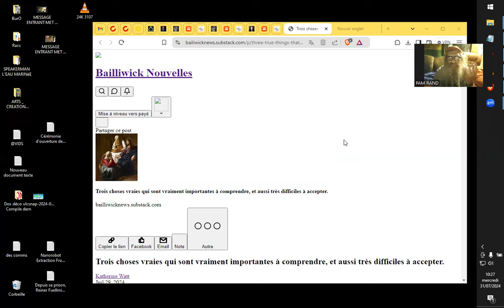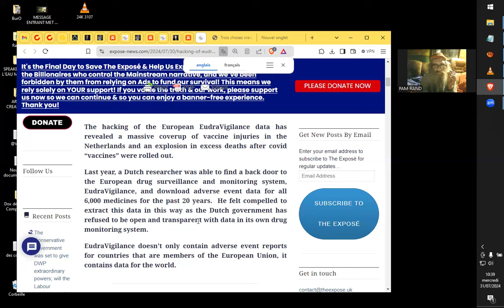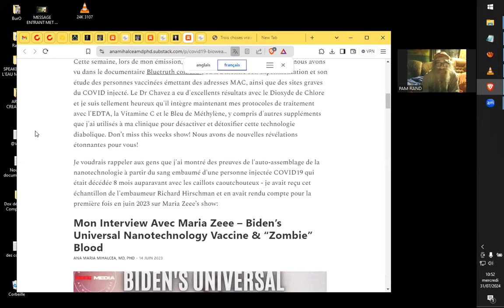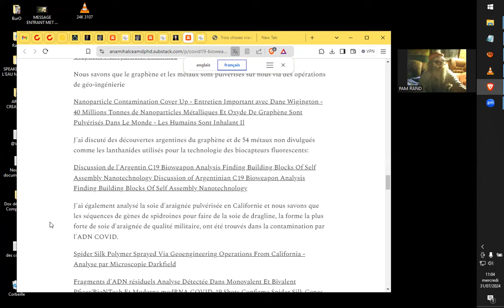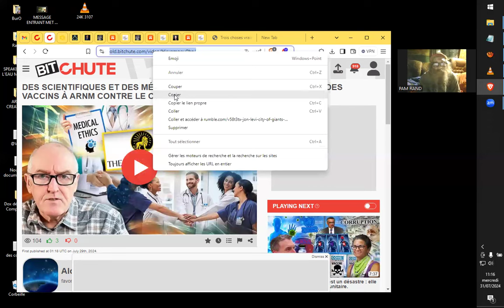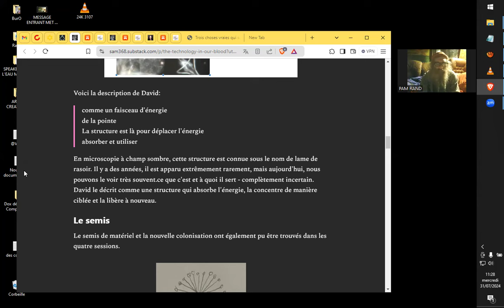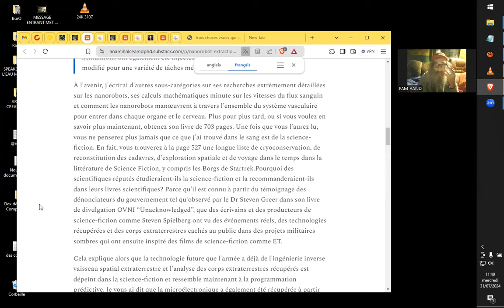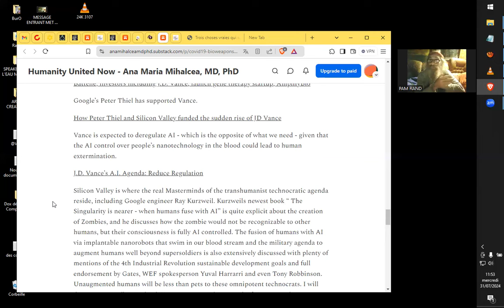NEWXXXS du 31.07.2024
Sources :
Bailliwick Nouvelles  Katherine Watt

Le piratage des données d'EudraVigilance révèle une dissimulation massive des blessures vaccinales aux Pays-Bas

Des scientifiques et des médecins demandent l'arrêt immédiat des vaccins à ARNm contre le Covid-19
Alcyon Pleiades Conseillé

Nanorobot Extraction From The Body" par l'Expert en Nanotechnologie et Nanorobotique Robert A. Freitas Jr

Le lien entre les armes biologiques et la géo-ingénierie du COVID19 confirmé par les rapports des médias People's Voice